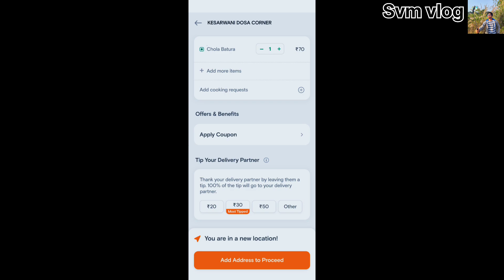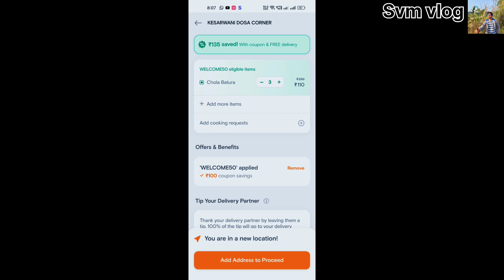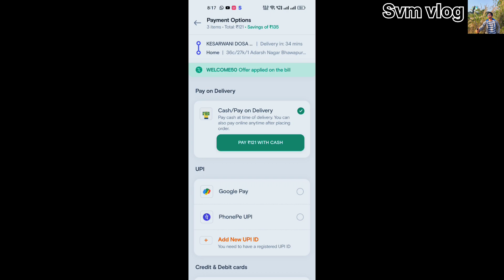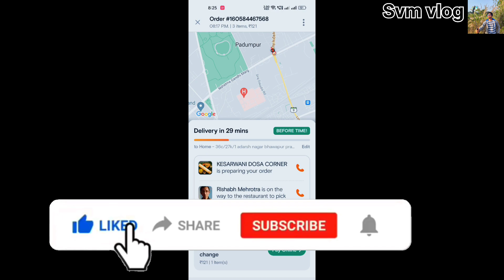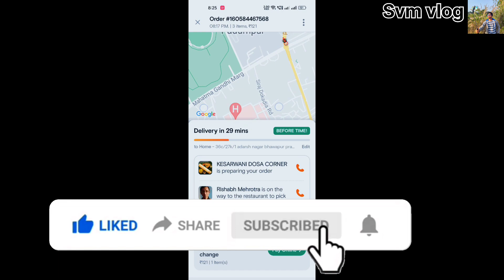Swiggy से ये कैसा food आ गया online